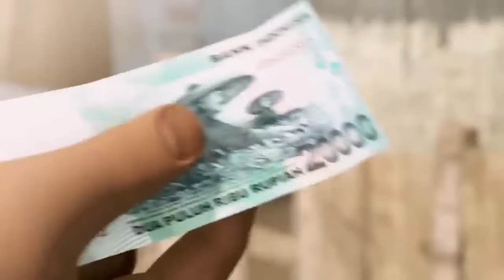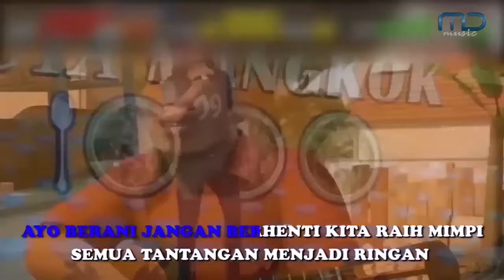Sopo Takut Ketinggian, Adit dan Dennis Cari Solusi - Adit & Sopo Jarwo